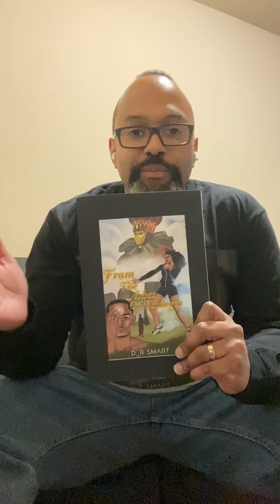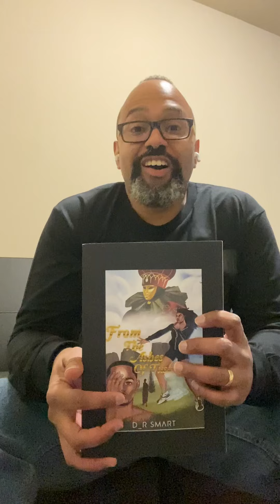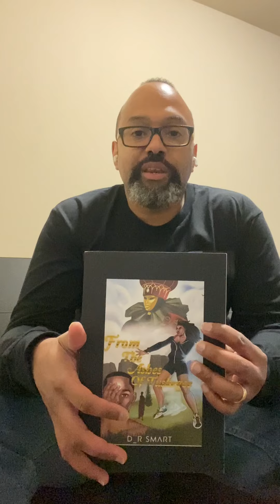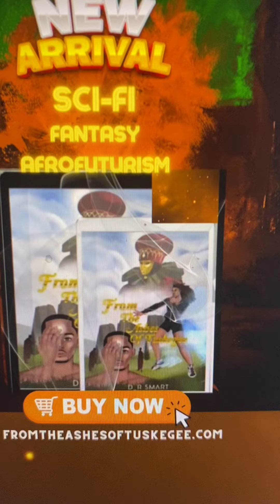From The Ashes of Tuskegee A new sci-fi and fantasy novel by author D_R Smart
From The Ashes of Tuskegee

A new sci-fi and fantasy novel by author D_R Smart

FROMTHEASHESOFTUSKEGEE.com for more details